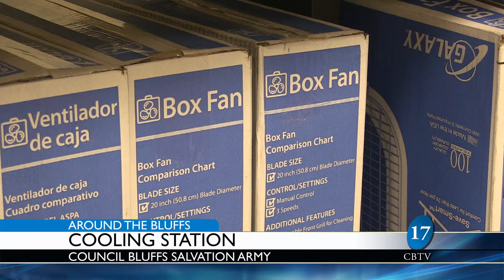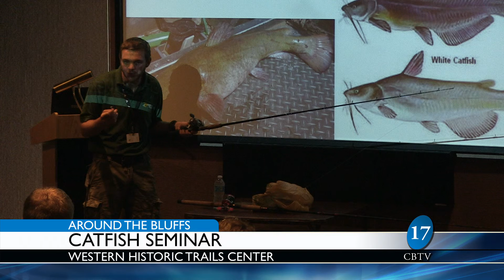News around the bluffs 7-29-14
Salvation Army Cooling Station
Catfish Seminar